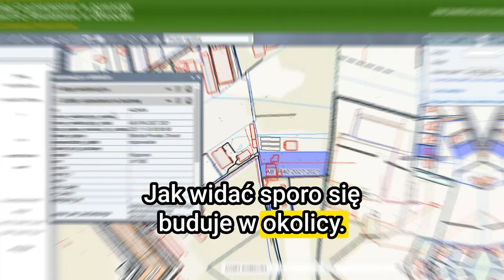Działka budowlana ale nic nie zbudujesz? agencja nieruchomości warszawa mazowieckie wiązowna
Teoretycznie działka budowlana ale czy da się na niej coś zbudować?

Analiza działki w powiecie otwockim, woj. mazowieckie o powierzchni 2234m2, miejscowość Wiązowna Kościelna

⬆️⬆️⬆️ Klik w tagi powyżej - inne filmy o tej tematyce ⬆️⬆️⬆️

00:00 - 00:15 - Lokalizacja, wymiary, media

00:16 - 00:28 - Zadrzewienia - czy wytłumią hałas?
00:29 - 01:15  - co się buduje w okolicy, MPZP, jak tu coś zmieścić?
01:16 - 01:41 - las na działce i co z tego wynika?

🌳 🏡 Marzysz o swoim własnym domu w pięknej, spokojnej okolicy? Wiązowna Kościelna, położona w malowniczym powiecie otwockim, to idealne miejsce dla Ciebie. Nasza agencja nieruchomości Warszawa ma przyjemność przedstawić Ci niepowtarzalne okazje w postaci działek budowlanych w sercu Mazowsza.

🏗️ Infrastruktura:
Wiązowna Kościelna oferuje doskonałe warunki dla przyszłych mieszkańców. Dzięki bliskości Warszawy, masz dostęp do wszystkich udogodnień miasta, jednocześnie ciesząc się spokojem i urokami wiejskiego życia. Dla Twojej wygody, w okolicy znajdują się sklepy, przedszkola, szkoły, oraz liczne punkty usługowe. Dodatkowo, dostęp do mediów i komunikacji publicznej jest zapewniony, dzięki czemu budowa Twojego wymarzonego domu nie będzie problemem.

🌲 Przyroda:
Wiązowna Kościelna to raj dla miłośników przyrody. Otoczenie stanowi doskonałe tło dla aktywnego stylu życia oraz relaksu na świeżym powietrzu. W bliskiej okolicy znajdziesz tereny zielone, parki, lasy oraz wiele możliwości na aktywny wypoczynek na łonie natury.

📏 Doskonała lokalizacja:
Miejscowość jest dogodnie usytuowana i oferuje szybki dostęp do Warszawy oraz innych ważnych miejsc na Mazowszu. To znakomita baza wypadowa dla osób pracujących w stolicy, a jednocześnie oaza spokoju po intensywnym dniu.

🏢 Rozwój:
Wiązowna Kościelna to także miejsce, które dynamicznie się rozwija. Inwestycje i nowe projekty infrastrukturalne gwarantują, że wartość nieruchomości będzie stale rosnąć. To doskonały moment, by zainwestować w przyszłość.

📞 Chcesz znaleźć najkorzystniejsze oferty działek z tej okolicy? Zadzwoń do nas tel. 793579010. Nasz zespół specjalistów od nieruchomości jest gotów pomóc Ci spełnić marzenie o własnym domu w Wiązownej Kościelnej.

Nie zwlekaj, to doskonała okazja na rozpoczęcie nowego rozdziału w swoim życiu. Z przyjemnością pomożemy Ci znaleźć idealną działkę budowlaną w mazowieckim. 🏡🌳